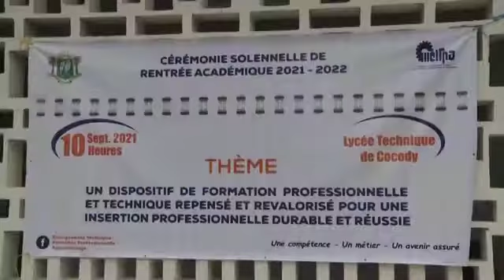Enseignement technique et Formation Professionnelle : Ouverture de la rentrée académique 2021-2022